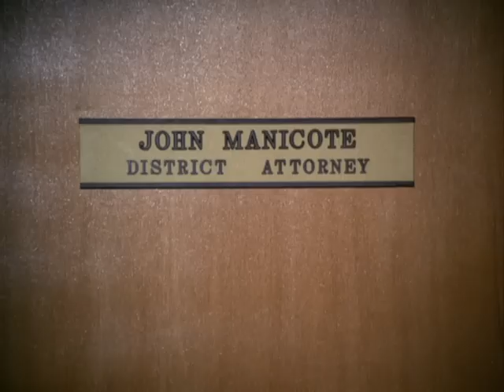That Old Codger Sure Makes It Tough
Season Five "You Don't Have To Kill To Get Rich - But It Helps".  Steve voices his displeasure concerning court orders and a judge.